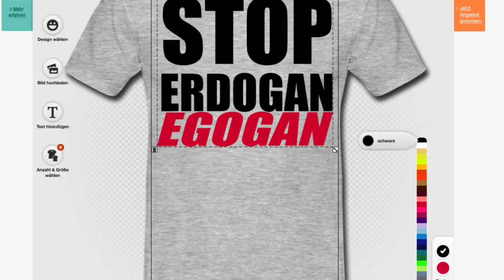STOP ERDOGAN - Turkey is going into Dictatorship - Erdogan Comedian Hitler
Erdogan Protest - Free Speech and Democracy in Turkey - Stop Erdogan - Every Second counts

STOP ERDOGAN – Stop Dictatorship of Little King Erdogan Terrorist & Little Hitler
Time for FREE PRESS, FREEDOM OF SPEECH AND HUMAN RIGHTS IN TURKEY – Don't be a Turkey free Turkey of Erdogan